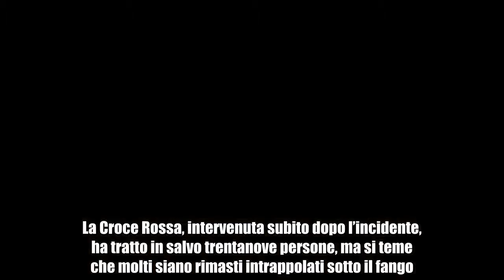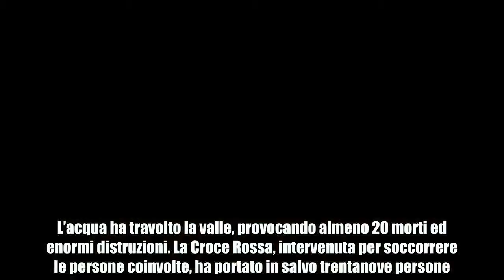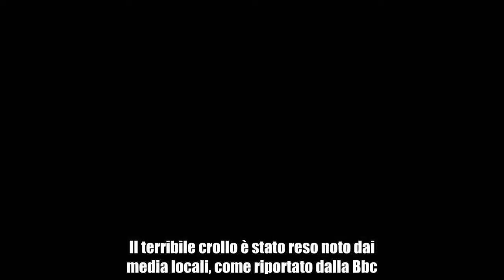+++ Ultim’ora: crollo di una diga, edifici travolti dall’acqua, 20 morti +++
In Kenya, una diga crolla causando almeno 20 morti e la distruzione degli edifici nella valle travolta dall'acqua. Sul posto la Croce Rossa.Tragedia in Kenya, dove una diga è crollata provocando la morte di almeno 20 persone. La Croce Rossa, intervenuta subito dopo l’incidente, ha tratto in salvo trentanove persone, ma si teme che molti siano rimasti intrappolati sotto il fango. Kenya, diga cede causando 20 morti In Kenya, una diga è ceduta in seguito alle piogge intense che hanno devastato la regione. L’incidente è avvenuto a Solai, città a 190 km a nord-ovest della capitale Nairobi. L’acqua ha travolto la valle, provocando almeno 20 morti ed enormi distruzioni. La Croce Rossa, intervenuta per soccorrere le persone coinvolte, ha portato in salvo trentanove persone. Il timore è che molti siano rimasti intrappolati nel fango, che si sta espandendo nel raggio di diversi chilometri. Il terribile crollo è stato reso noto dai media locali, come riportato dalla Bbc.